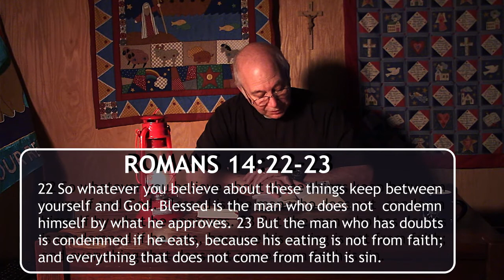SO MLC Evening Devotion 11 3 20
Psalm 43 & Romans 14:22-23